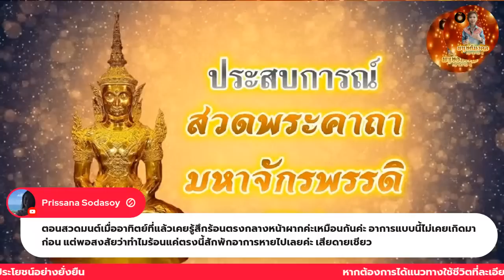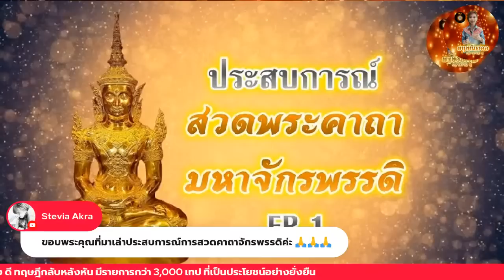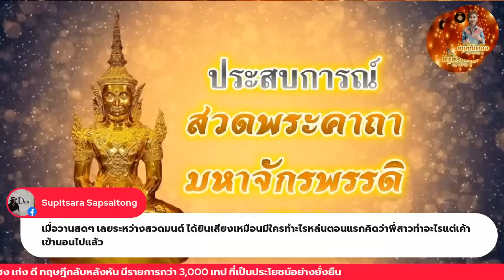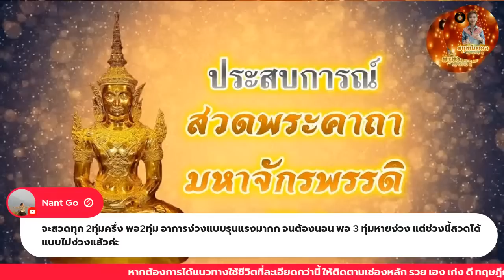EP.1 ตีแตก ประสบการณ์ สวดพระคาถามหาจักรพรรดิ l มนุษย์มงคล รวย เฮง เก่ง ดี ทฤษฎีกลับหลังหัน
EP.1 ตีแตก ประสบการณ์ สวดพระคาถามหาจักรพรรดิ l มนุษย์มงคล รวย เฮง เก่ง ดี ทฤษฎีกลับหลังหัน ประสบการณ์ สวดพระคาถามหาจักรพรรดิ์ EP.1 l มนุษย์มงคล รวย เฮง เก่ง ดี ทฤษฎีกลับหลังหัน

สมัครคอร์สเรียน / ซื้อหนังสือ

ซื้อสินค้าหินพลังจักรวาล

VIP Classroom 22 Keys Open Sesame
22 รหัสลับสร้างระบบความมั่งคั่ง ให้คุณเป็นดุจดวงอาทิตย์ที่ทรัพย์สินเงินทอง โคจรเป็นบริวาร

สมัครเข้ารับฟังที่ ไลน์  @toback
โอนค่าสมัคร บัญชี บริษัท ทู แบ็ค จำกัด เท่านั้น

สมัครภายใน 30 เมษายน 66 ราคา 5,990 บาท
สมัครภายใน 31 สิงหาคม 66 ราคา 7,990 บาท
สมัครภายใน 31 ธันวาคม 66 ราคา 9,990 บาท

(ราคาปรับขึ้นตลอด เพราะมีเนื้อหาเพิ่มเติมให้เสมอ)
จนกว่าจะถึงราคาเต็มปกติ คือ 59,900 บาท

แนะนำการเรียน 22 Keys Open Sesame
111 - แม่บท มหาเศรษฐี จำสิ่งนี้ไว้ตลอดชีวิต
Key 1 มั่งคั่งร่ำรวย ด้วย "เงินบริสุทธิ์" หยุดซะทีสงครามระหว่าง ความดี กับ เงิน
Key 2 คุณจะเปลี่ยนชีวิตได้ไหม มาค่ะจะบอกให้ "ชัดๆ"
Key 3 ชีวิตดีขึ้นแบบผิดหูผิดตาด้วย "ปัญญาบำบัด"
Key 4 อารมณ์ไหมคะ "คุณเงิน"
Key 5 สนทนากับ "โต๊ะ เก้าอี้" ก็รู้ทันทีว่าจะรวยไหม
Key 6 "จุดมุ่งหมายของจิตวิญญาณ" ต้องการเยียวยาเรื่องอะไร"
Key 7 คุณคือ "ตัวแทนพระผู้สร้าง" ด้านไหน
Key 8 วิธีทำให้ผู้คนแย่งกันมอบเงินให้คุณด้วยความรัก
Key 9 หา "มหาสมุทรความร่ำรวย" ของตัวเองให้เจอ
Key 10 เลิกเสียดายกับสิ่งที่ "ไม่ใช่ของตัวเอง" ซะที (ฉันรักเขา หรือเรารักกัน)
Key 11 การตกเบิกที่เท่าเทียม
Key 12 ถ้าเงินอออกมาจากแหล่งนี้ในตัวคุณ ก็ร่ำรวยทั้งชาติไปเลยซิคะ
Key 13 เครื่องตรวจจับความมั่งคั่งของจักรวาล
Key 14 ลิฟท์แห่งวิธีการ "หานกบนฟ้า หาปลาในน้ำ"
Key 15 เงินไม่มีราก ยิ่งได้มามาก ยิ่งขาดแคลน
Key 16 วงจรทวีคูณเงิน ให้เพิ่มตัวขึ้นอย่างมหาศาล
Key 17 กฎแห่งความเพิ่มพูน 100%
Key 18 เขาวงกตแห่งความสำเร็จ
Key 19 ใครๆ ก็ใช้ชีวิตบนกองเงิน กองทอง
Key 20 สร้างระบบ Abundance System ของตัวคุณเอง
Key 21 แหล่งความร่ำรวยของคุณมาจากไหน [หวังมาว่าจะมาจาก (. ) นะ เพราะมันจะทำให้คุณร่ำรวย ตราบจักรวาลนี้ดับสูญ]
Key 22 โองการฟ้า บัญชาสวรรค์

เทปโบนัส เนื้อหาพิเศษ
No.1 หลักการ Top UP เพิ่มพลังความมั่งคั่ง

พร้อม แบบทดสอบ  "ต.ข.จ."
เชคพลังมหาเศรษฐีในจิตคุณด้วยตัวเอง

เรียนเป็นคลิปวิดีโอความยาวคลิปละประมาณ 30 นาที (+/-)
เป็นเนื้อหาสั้น เข้าใจง่าย ตรงประเด็น
ฟังซ้ำได้เท่าที่ต้องการ ยิ่งฟังยิ่งแตกฉาน

มีโบนัสให้เป็น "คลิปเสบียงกุญแจสวรรค์" (เมื่อถึงเวลา)

ปริณ แก้ววัชรพล
ทฤษฎีกลับหลังหัน

สอบถามกันมาเยอะมาก
ขออนุญาตตอบไว้ ณ ทีนี้นะครับ (แอดมิน)

โปรแกรมถอดรหัสจิตสำหรับปีนี้ (2022) ปิดแล้ว คิวเต็มแล้ว
หากจะมีเปิดอีกครั้งก็เป็นปี 2023 เลย ท่านที่สนใจ
ให้ติดตามรายการ update ที่ช่องนี้ได้เลยครับ

ขอบคุณทุก่านมาก ๆ ครับ